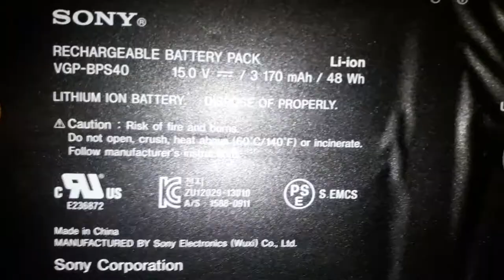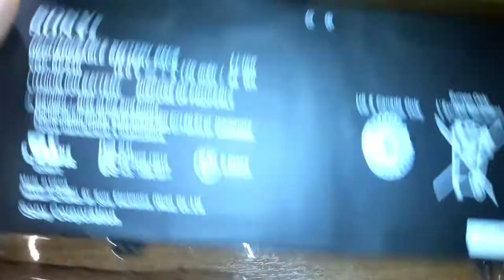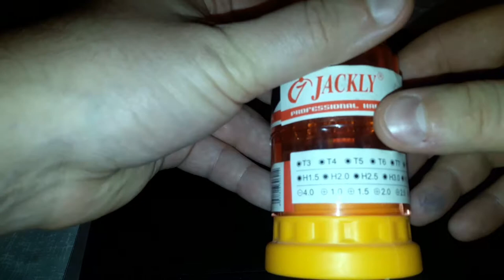Вздулась батарея на ноутбуке. Меняю батарею самостоятельно на ультрабуке Sony Vaio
Возникла трудность, в виде вздувшегося аккумулятора (батареи) в ноутбуке, а если быть точнее, то в ультабуке Sony Vaio.
К счастью заменить его не составило труда, и батарея нашлась тоже быстро. В общем починил самостоятельно ноутбук (ультрабук).

Кэшбэк с покупок в крупнейших интернет магазинах и магазинах:
1. Мобильный Кешбэк (Мобильное приложение).
2. Стационарный Кешбэк (Для ПК, ноутбуков и планшетов).